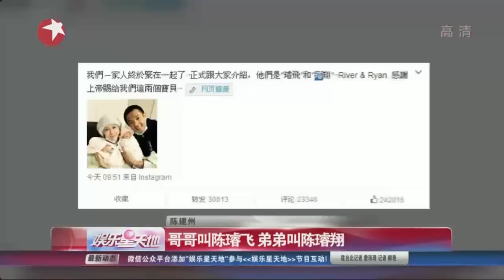这下尴尬了！陈建州给儿子起错名？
陈建州分享初为人父的喜悦 读错儿子名字,范玮琪因为早产生下的双胞胎宝宝“大小熊猫”一直被放在保温箱里,今日,宝宝终于可以脱离保温箱,一家四口也终于团聚了。.